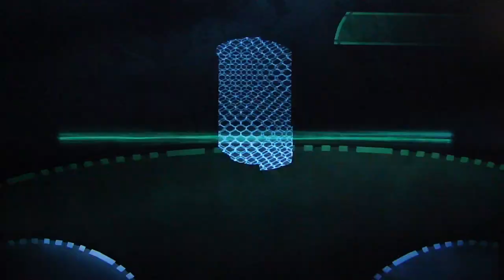Beyond Good & Evil HD playthrough pt30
This is my playthrough of the new HD re-release of Beyond Good and Evil on the Xbox 360, with live commentary.